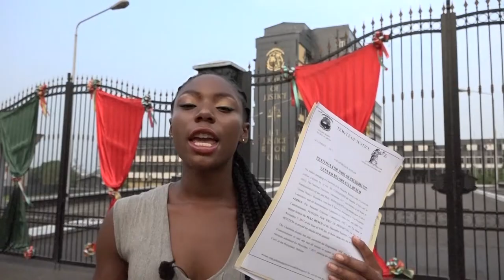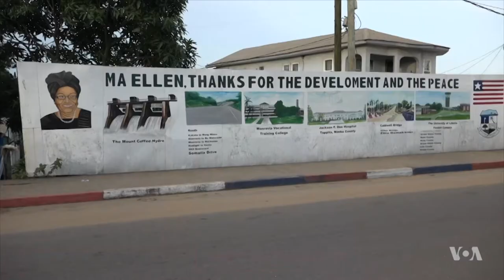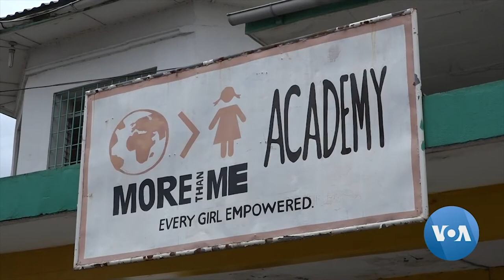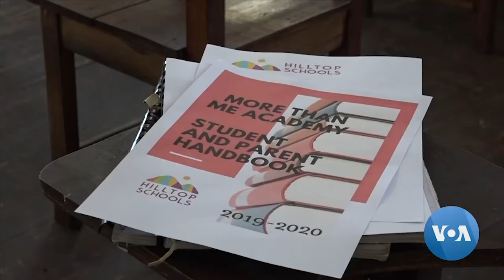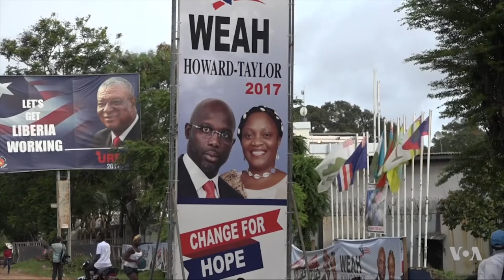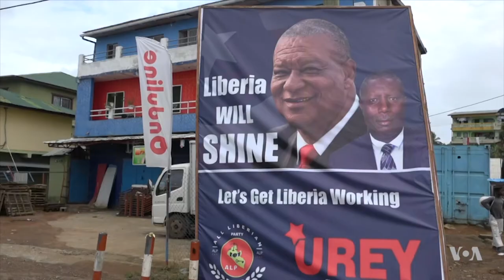Monique John International Reporter/MMJ Reel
Monique John is a TV reporter who focuses on the African Diaspora, gender and sexuality, politics, education, and health. From 2017 to 2018 she was based in Monrovia, Liberia where she got her start as a foreign correspondent covering the country's 2017 presidential election. Now once again based in New York, Monique is a reporter for News 12. You can find her latest reporting at moniquejohn.com and follow her on Twitter and Instagram at @TheMoniqueJohn.